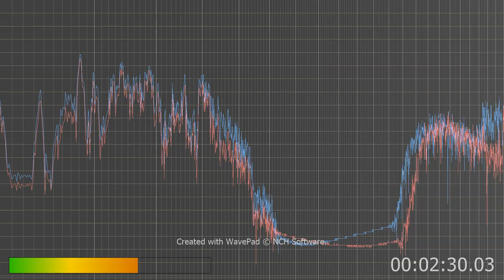no tv sound notice less girly outbursts.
So see goes a long way to prove that AI and other v2k tech is being transmitted through the coax lines and the grid. not just riding off if it but actually being transmuted purposely by some criminal.
FCC your complacent with a felony and war crimes. You're knowingly allowing extra AI or v2k voices to be transmitted through your lines. People have complained to you about this many of times so you can't play the stupid or ignorant card. Cable and Satellite companies too your complacent with war crimes and treason